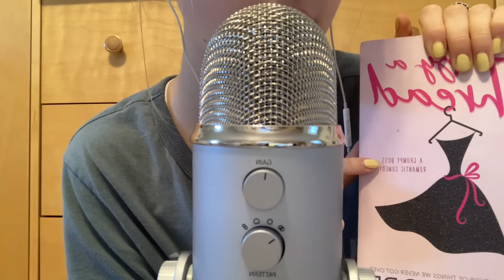ASMR Slow Tapping 🤎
hiii! welcome to my asmr channel!🦋

in today’s video I’m going to be doing slow tapping!

✰ make sure to comment any video requests!

LINKS:

✰ silver blue yeti mic

✰ adapter for my blue yeti

✰ fluffy mic cover

✰ black mic cover

✰ the link to my mini microphone: